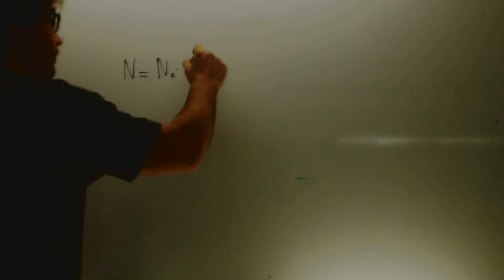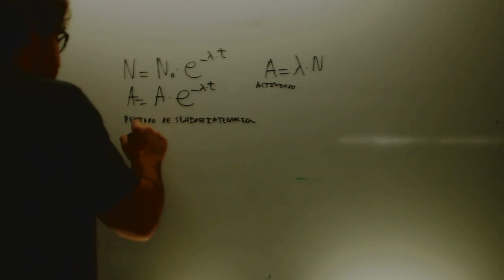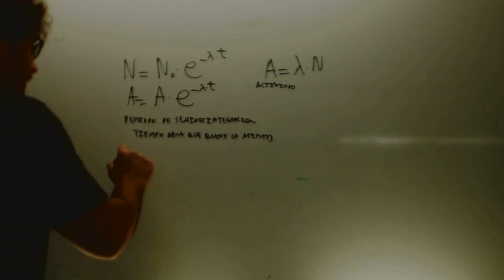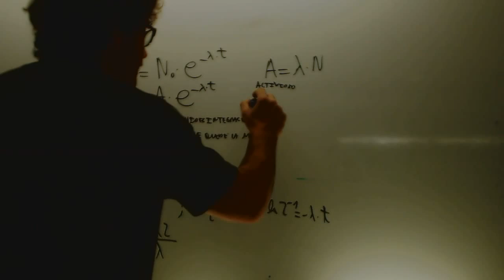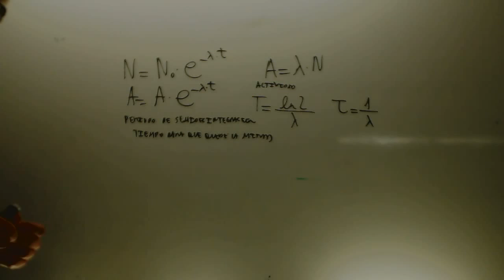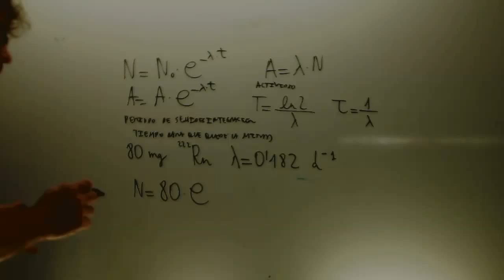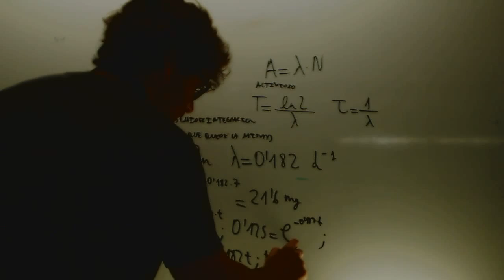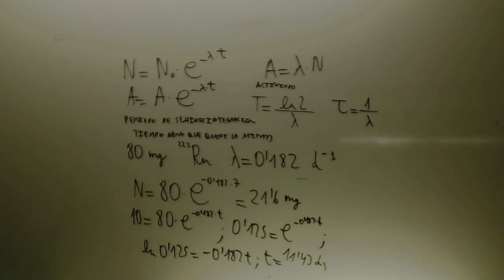Fisicda nuclear Desintegracion Fisica 2 Bachillerato Academia Usero Estepona